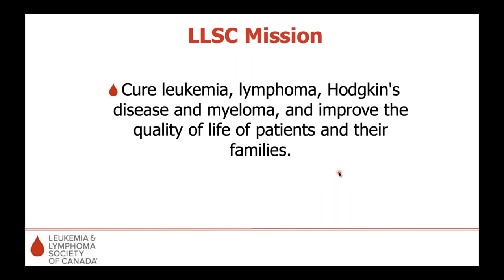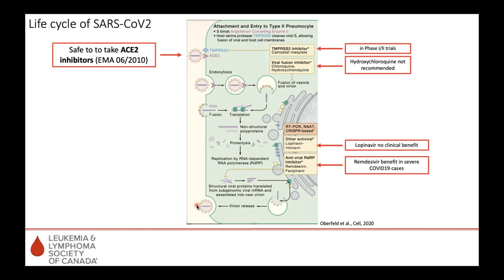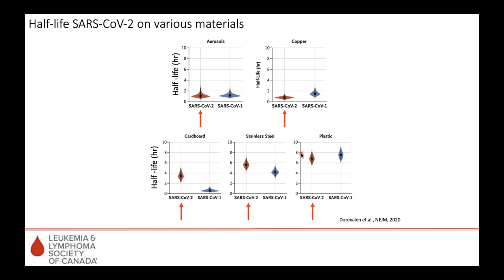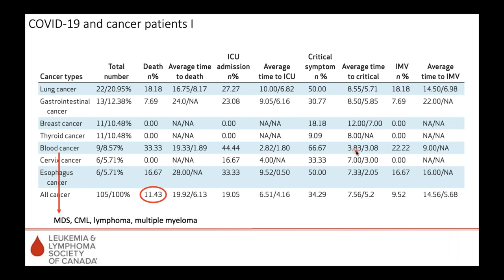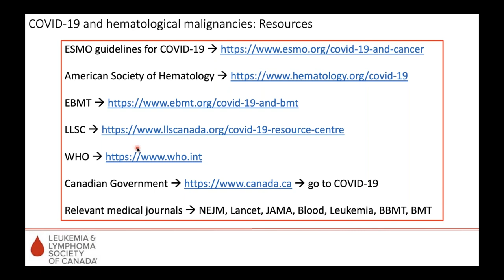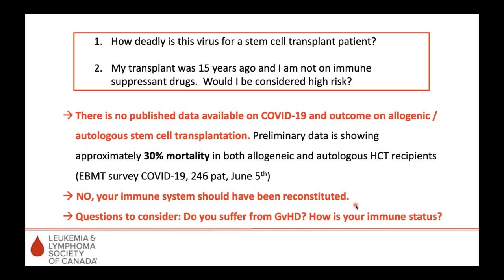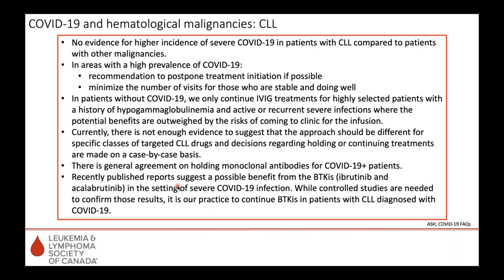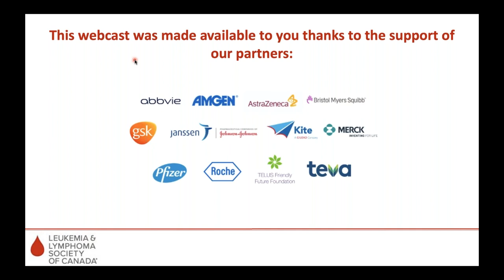Covid 19 – Conversation with a Hematologist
Dr. Florian Kuchenbauer, clinical scientist and associate professor, provides an overview of our current knowledge on COVID-19 and blood cancers. He also answers some questions from viewers.